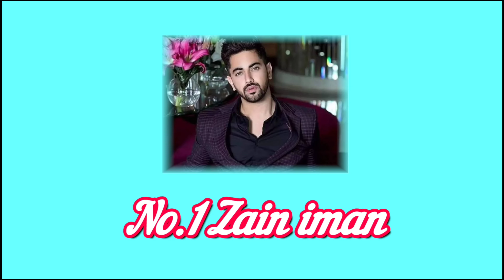शिवांगी जोशी और सलमान खान सहित ईशा मालवीय की एक्टिंग और स्टाइल पर फिदा हुए टीवी के अभिनेता.....!!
Thesr_ 3_actors_of _TV _are_impressed_by_the _acting _and_stylish_of _actress_Isha_Malviya, _who_is_seen_in_the _Udaria_serial.

Friends, "Isha Malviya", who was seen in the show "Udriyaan", has become one of the most popular actresses of the TV industry today, where she has made people crazy about her acting in the show, while her stylish style also makes people more interested in her. Attracts quite a lot, and this is the reason why "Isha Malviya" is in its own right todayActing and stylish style is the favorite of many people.But friends, do you know that while "Isha Malviya" has made the audience crazy about her acting and styling, then three actors of the TV industry are also very much impressed with this specialty, and that is why today we are going to introduce you to the same people of the TV industry. Will introduce you to three actors,

So let's start the video without delay, and let's get acquainted with the same actors :-

No. 1 Jain Imam

The actor is one of the first to like Isha Malviya's acting and style.
Of "Jain Imam", who is currently seen in Colors TV's show "Fana Ishq Mein Mar Jawa", in which the audience loves his acting as well as his look, but Zain Imam's actress Isha Malviya's He likes acting very much, where he himself once said that Isha Malviya'sHe likes acting very much, the way he gets into his character, he looks very natural, and that is why he likes his acting very much, the same style of Isha Malvia in real life is also very much for him. .
number 2 shagun pandeyActor "Shagun Pandey", who appeared in the serial "Meet", is also counted among the very successful and talented actors of the TV industry today, let us tell you that "Shagun Pandey" is also impressed by the acting and styling of Isha Malviya, where she said that Isha Malviya Udaria is best known for his character of Jasmine in the showActing skills have impressed not only the audience but also them a lot, and this is the reason why they always like to watch their serials despite being very busy, apart from this Isha Malviya's stylish style is also very much liked by them. , where it is said that "Isha Malviya" has everything in herThe kind of combination she offers, it makes her look quite perfect and that is why she loves her stylish style very much.
No. 3 Fehman KhanActors who like Esha Malviya's acting and style include the last name, actor Fehman Khan, Ka Bata De Fehman Khan has also described "Isha Malviya" as a tremendous combination of acting and beauty during an interview, where she said that Isha Malviya's stylish style to everyone else in the TV industryShe is very different from actresses, in which there is always something new to see, and for this reason she remains excited to see her every look and style, apart from this, Fehman Khan also likes her acting very much, , which always distinguishes a character from its expression and dialogue deliveryThey are given form, and for this reason their name is included in the list.Well friends, what would you like to say about Isha Malviya's acting and her style, do tell us by commenting in the comment box, as well as do not forget to subscribe to our channel for more such news related to the TV industry